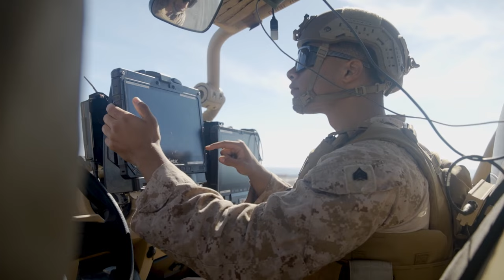UAS Threats Underway | Anti-Drone Tactics Aboard USS Boxer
U.S. Marines. Join us as we witness Marine Medium Tiltrotor Squadron (VMM) 165 (Reinforced), 15th Marine Expeditionary Unit, showcasing their expertise in employing the state-of-the-art Light Marine Air Defense Integrated System. Get ready to dive into the action-packed counter unmanned aerial system exercise, which takes place aboard the renowned amphibious assault ship USS Boxer (LHD 4) in the vast Pacific Ocean. Brace yourself for an adrenaline-fueled display of military precision and skill as these exceptional Marines demonstrate their capabilities.

BROLL: 15th MEU Marines Counter UAS Threats Underway
USS BOXER (LHD 4), PACIFIC OCEAN
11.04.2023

The 15th MEU is currently embarked aboard the Boxer Amphibious Ready Group conducting integrated training and routine operations in U.S. 3rd Fleet. (U.S. Marine Corps video by Cpl. Joseph Helms)

Film Credits: Video by Cpl. Joseph Helms
15th Marine Expeditionary Unit